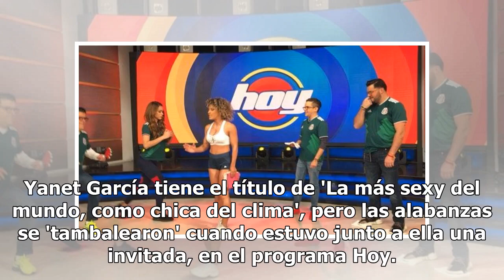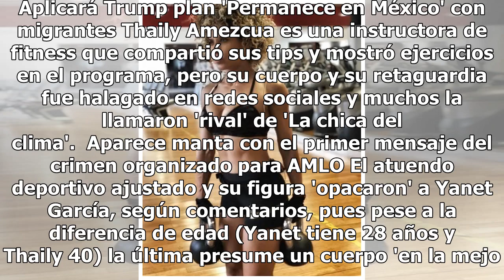Guapa mujer 'le roba las cámaras' a Yanet García en programa 'Hoy'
Yanet García tiene el título de 'La más sexy del mundo, como chica del clima', pero las alabanzas se 'tambalearon' cuando estuvo junto a ella una invitada, en el programa Hoy. VIDEO. Aplicará Trump plan 'Permanece en México' con migrantes Thaily Amezcua es una instructora de fitness que compartió su...